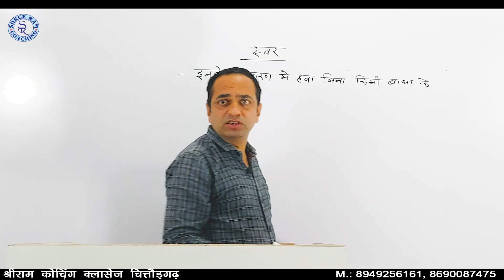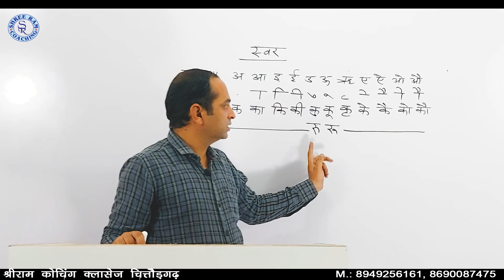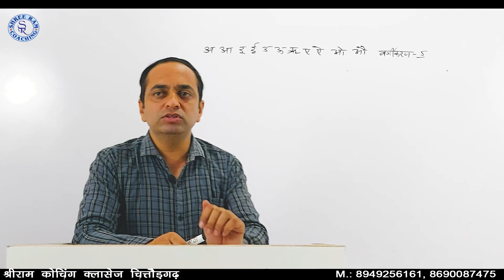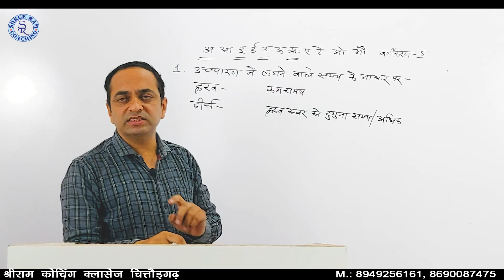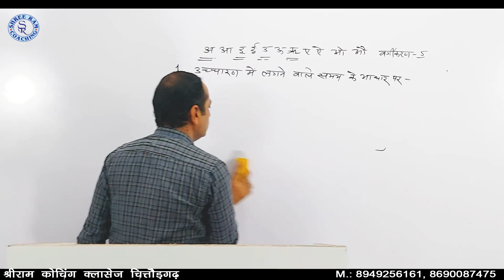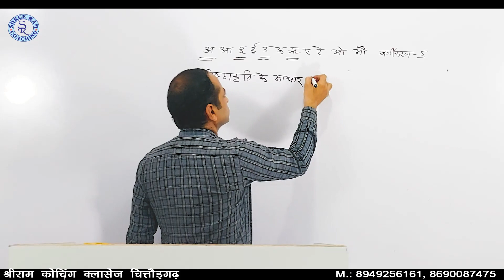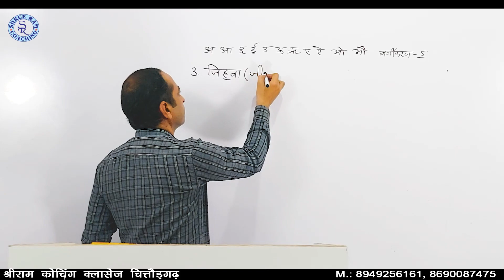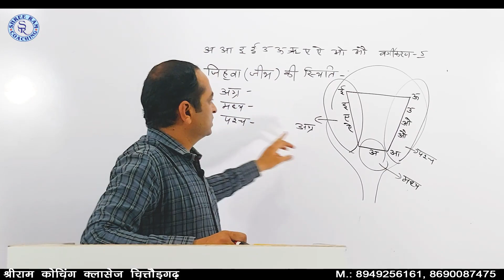वर्ण परिचय स्वर भाग – 1| patwari | s.i. | r.a.s. | ldc | reet L-1 L-2 | bstc| ptet | Ist IInd grade